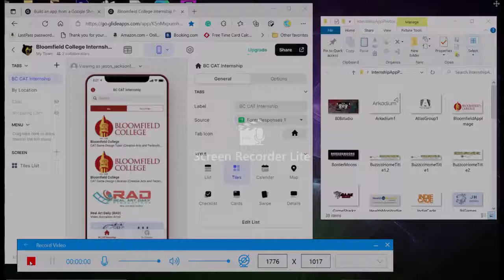Photo Drag onto Glide App